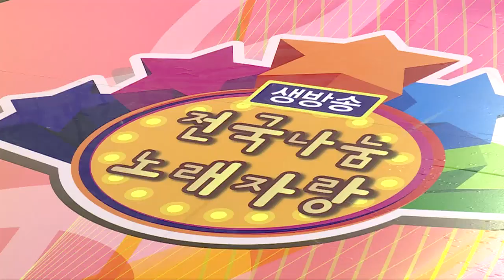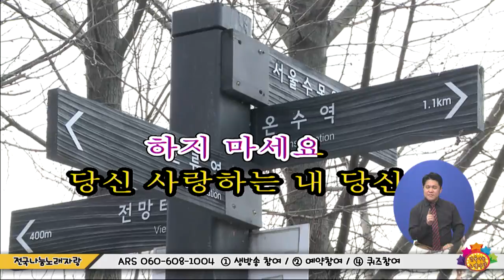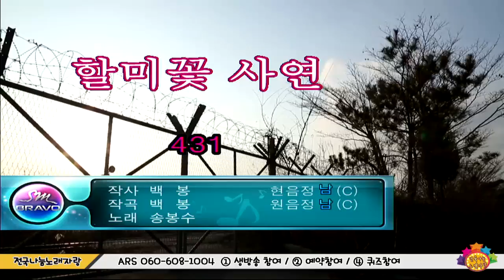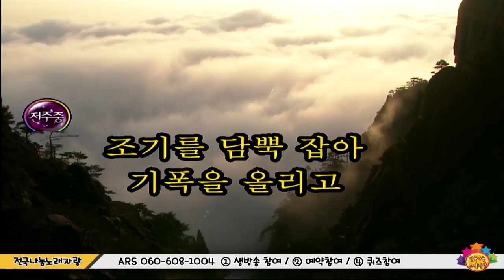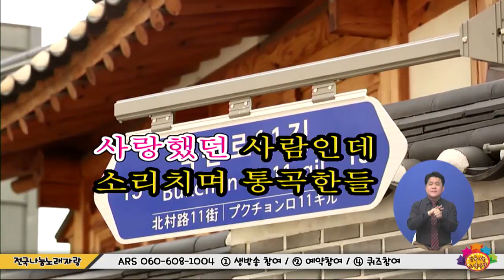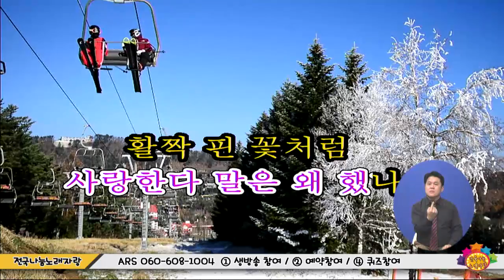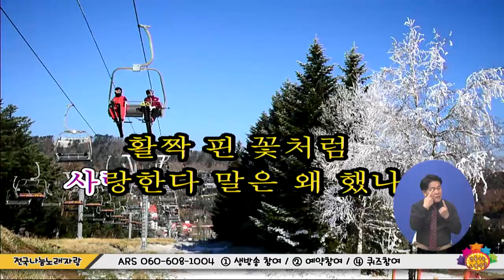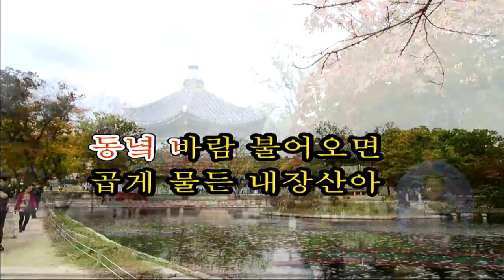전국나눔노래자랑 2202회 12월 13일 (화)